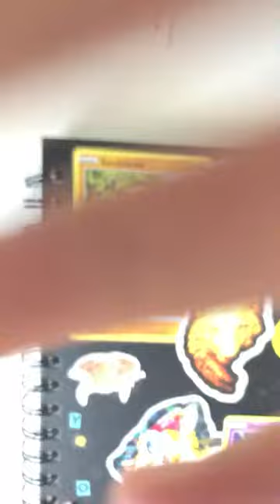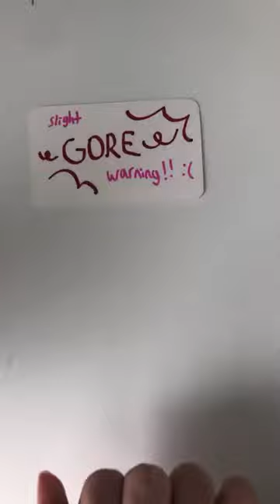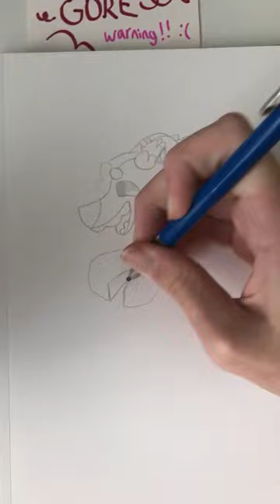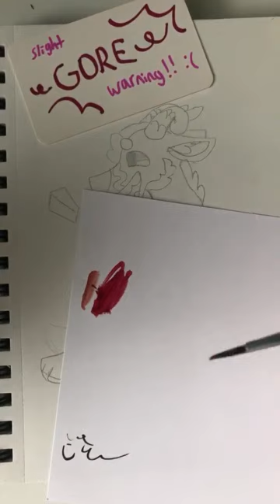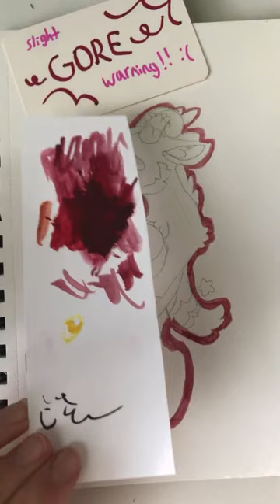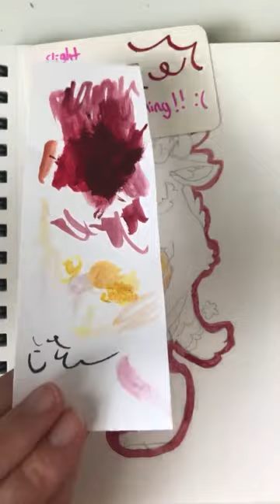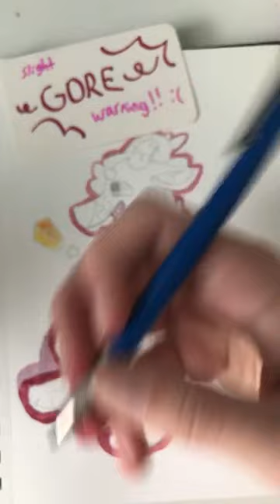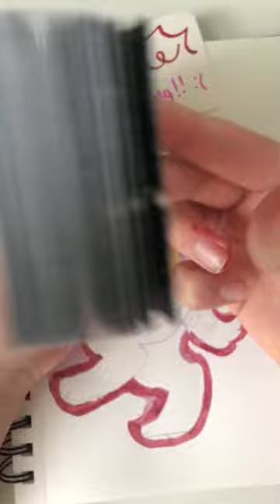Gouache Painting! :)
Got a new sketch book :0

Tw slight gore